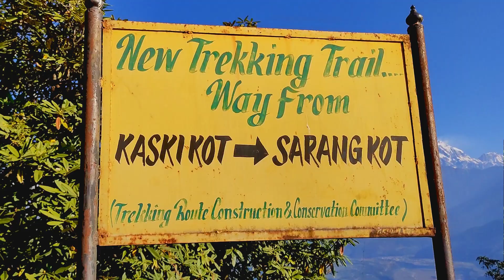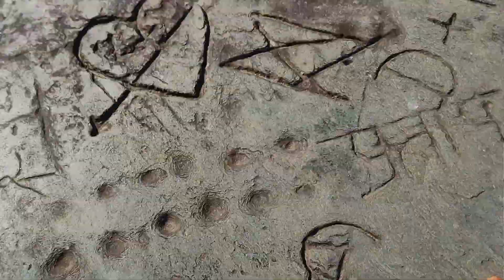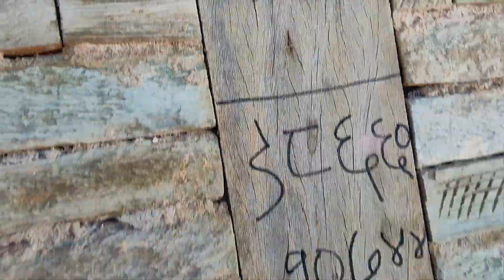kaskikot Darbar|| vlog ||with friends 😍🇳🇵